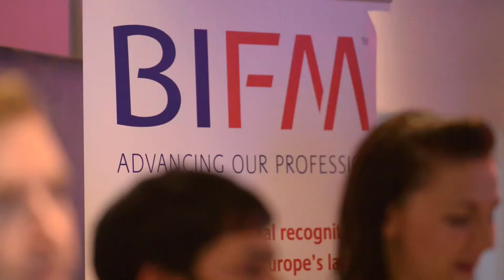BIFM Corporate Member Monthly Events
Highlights of the BIFM Corporate Member Monthly Events (BIFMCMME) which form part of the BIFM Corporate member benefit package.

The events, which take place every last Wednesday of the month, will provide a unique opportunity for attendees to network and discuss the issues they face in their organisations, sectors and wider FM industry. They will also provide an opportunity for members to meet senior BIFM Board Members, representatives and members of our regional branches and Special Interest Groups.

Hear from headline speakers across a range of FM topics and get an exclusive opportunity to network with those working in end user roles and other FM service providers.